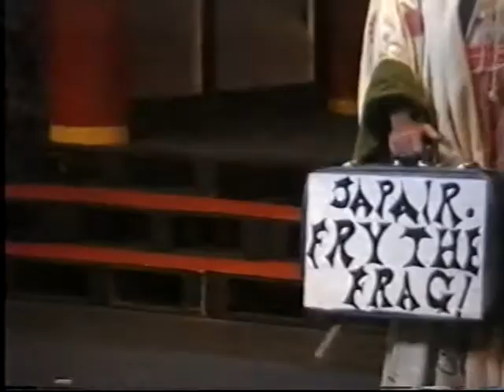Mikado (1990)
The Jersey Gilbert and Sullivan Society put on a production of The Mikado, or The Town of Titipu, at Jersey Opera House (Channel Islands) from 30th May to 2nd June 1990.